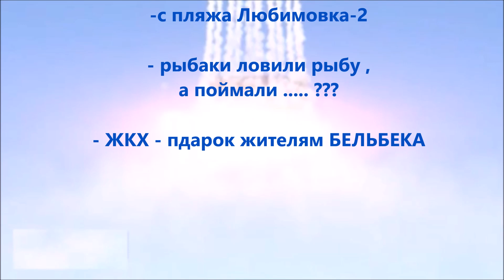Вечерний выпуск НОВОСТЕЙ БЕЛЬБЕКА События за день вып 2 09 23г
и рыбалка... рыбаки ловили рыбу, а поймали ...??? А что поймали узнаете из выпуска новостей. И сегодня жителям подарок .